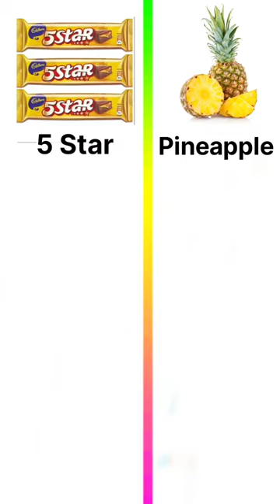5 Star VS Pineapple 🍍| chocolate fact | fruits fact | compersion fact | new fact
5 Star VS Pineapple 🍍| chocolate fact | fruits fact | compersion fact | new fact
Phychology for love
Phychology love
Phychology fact
Love for fact
Top love fact
Love fact video
Love amazing fact
Love viral facts
Love new fact
Love tranding
Love tranding facts
Love teel girl
Phychology about love
Phychology
Fact
Phychology fact in hindi
Phychology amazing fact
Mind blowing fact
Mind blowing love fact
Human psychology fact
Girl Phychology fact
Phychology fact
Couple fact
Interest fact
New fact
Gk Full fact
 Love life Fact
Love line fact
India fact
World fact
Youtube fact
Top Phychology fact
Top love fact
Top viral facts
Top 10 amazing fact
Top 3 love fact
Top 10 love fact
Top 10 Phychology fact
Couple love fact
Couple new fact
Couple Phychology fact
Couple Phychology love fact
Couple short fact
Amazing fact in hindi
Youtube fact
Youtube fact video
Youtube shorts
Shorts
Yt short
Yt shorts
Youtube shorts facts
Youtube amazing facts
India in world fact
India feature fact
India resers  fact
India Phychology fact
India viral fact
India new fact
India vs amarican fact
India mind blowing fact
India Computer research
India hindi fact
Fact about in india
India fact in hindi
India youtube fact
Top 10 india fact
Top 5 india fact
Top 3 india fact
Youtube india fact
India shorts